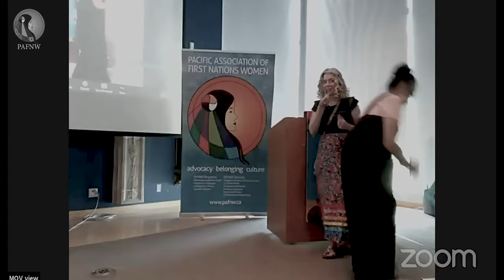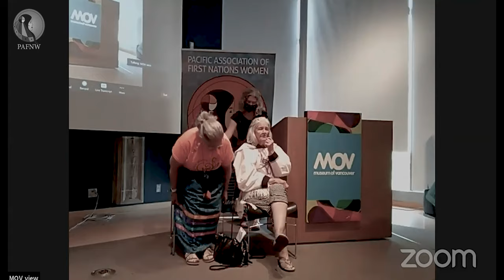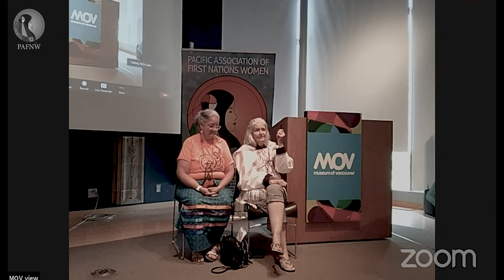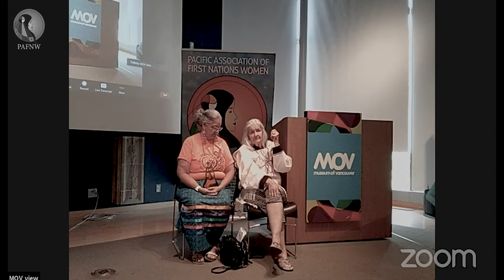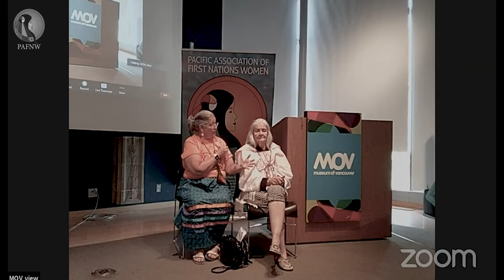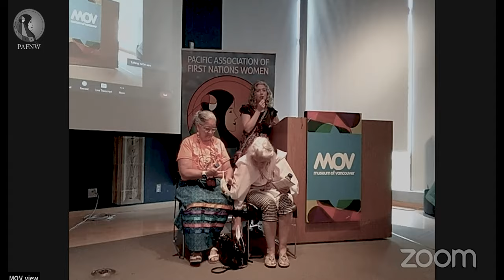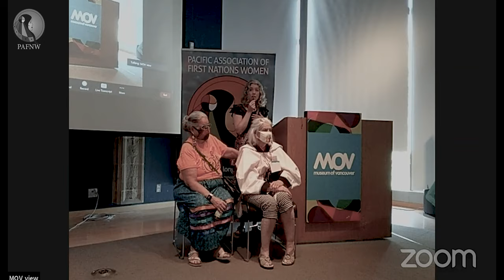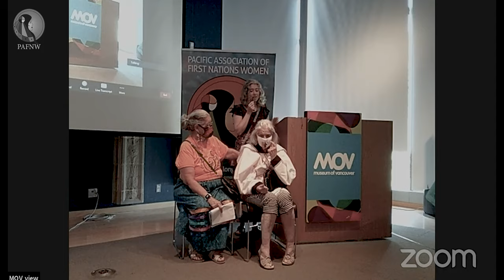Elder Margaret Nault - PAFNW Indigenous History Forum: Truth-Telling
Part 6 of 9 starting 2nd day, with introduction by Diana Day of PAFNW, Opening Prayer from Elder Shane Point and featuring a presentation on Inuit History by Elder Margaret Nault.
This is part of a two-day forum that featured the Squamish, Musqueam and Tsleil-Waututh nations and presentations from Haida, Algonquin, Haudenosaunee, Metis, and Inuit people, and more.   The Indigenous History Forum event was open to the public to learn about the rich Indigenous history of this land we call Canada.

Thank you to the Museum of Vancouver for providing the space for in-person delivery of the forum!

We are thankful to RIO TINTO for providing funding for us to highlight the Indigenous History Forum: Truth-Telling!

Thank you to:
Kat Norris
Chief Janice George and Buddy Joseph
PAFNW Staff
Myles – Audio Engineer
Marie-Pierre – Volunteer
Justinne Ramirez - Zoom and Facebook Live Comment Moderator